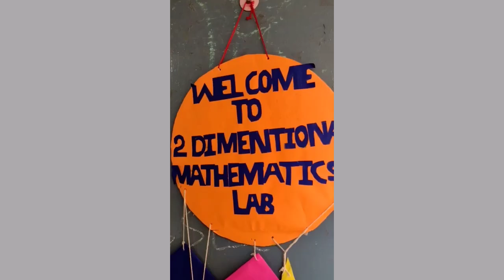Maths exhibition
2D Lab model  presentation at Sri Vivekananda School,Hanur